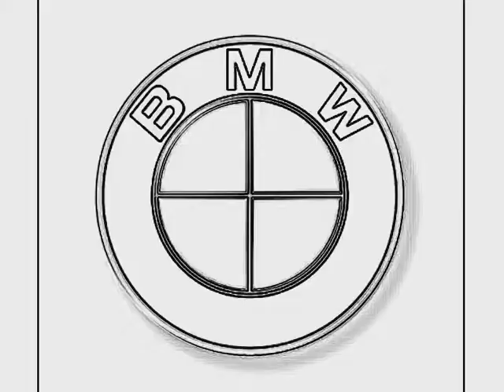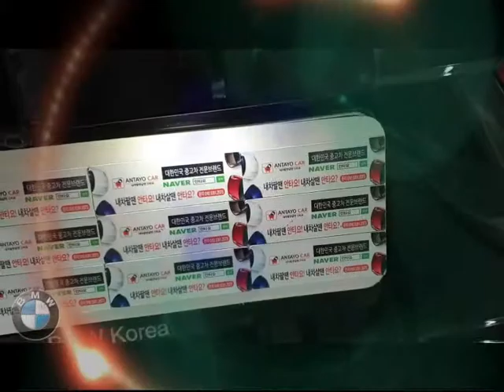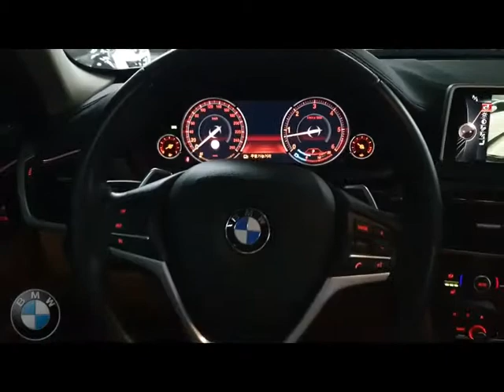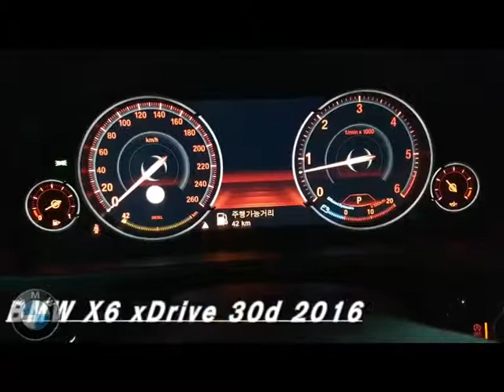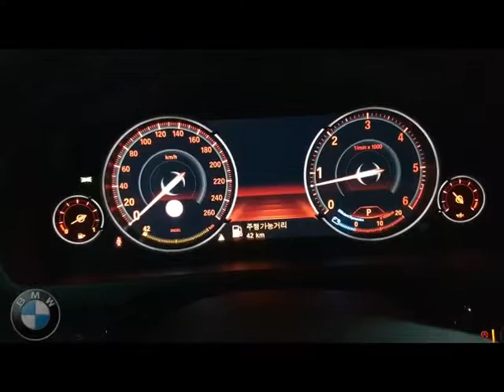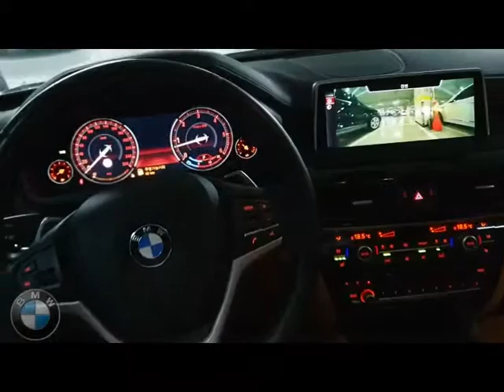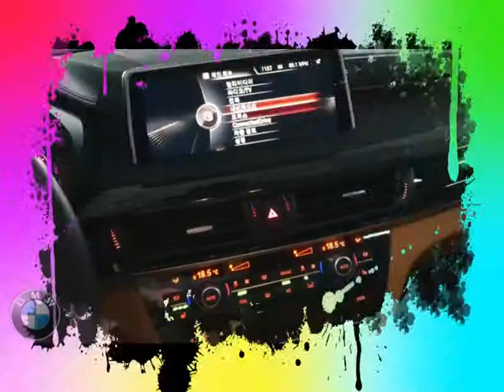BMW X6(F16) 2016영상♣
안녕하세요 안타요의 yo 인사드립니다♣^^♣

BMW X6(F16) 30d xDrive 2016 실내영상입니다♣♣♣♣♣

고맙습니다 ♣^^♣

대한민국 중고차 전문브랜드 안타요카